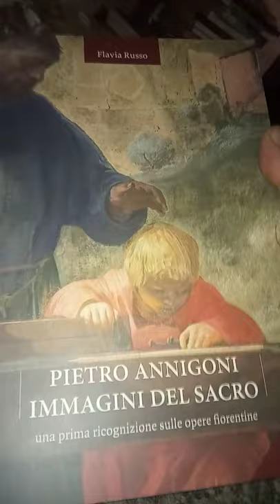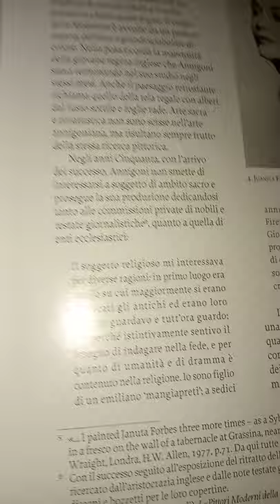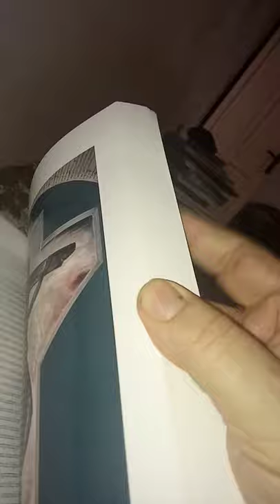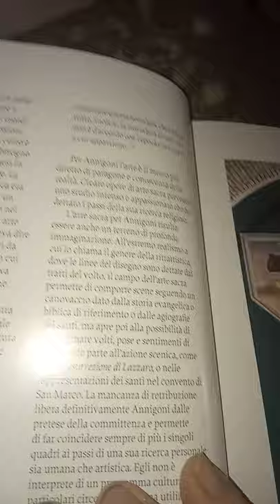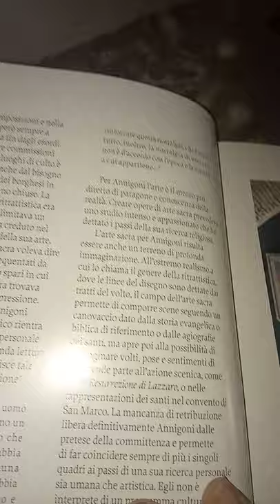Flavia Russo. Pietro Annigoni Immagini del sacro. AGC 2019. 16 parte